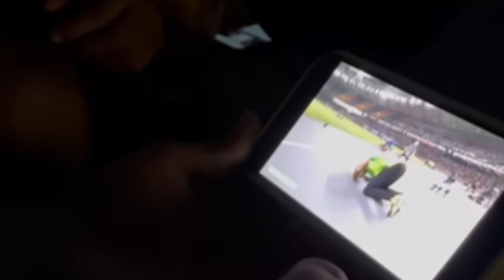Asia Cup 2023 | Pakistan And Nepal Teams in Multan | Pak Vs Nepal in Multan Cricket Stadium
Asia Cup 2023 | Pak Vs Nepal ODI in Multan Stadium | Pakistan And Nepal Cricket Teams High Security
Asia Cup 2023 Preparation Start in Multan Cricket Stadium | Asia Cup Latest Updates | Pak VS Nepal | Asia Cup 2023 Preparation Start in Multan Cricket Stadium | Asia Cup Latest Updates | Pak VS Nepal
Preparations started at the Multan Cricket Stadium to host the Asia Cup 2023 | Pakistan Vs Nepal Asia 1st Match Asia Cup 2023 | Pak Playing 11 vs Nep Match | Asia Cup 2023 | Pakistan Vs Nepal Match | Asia Cup 2023 | Multan Cricket Stadium | ASIA CUP 2023 | All Team squad | Asia Cup Records | India vs Pak Squad Comparison | Asia Cup Preparations 💚 PCB to work On Chairs installation in Multan International Cricket stadium |
Asia Cup 2023 Preparation Start in Multan Cricket Stadium | Asia Cup Latest Updates | South Today

Cric Sajid is all about sports. You can find all the latest sports news from around the world here. Not just that, we bring to you exclusive player interviews, match highlights, practice sessions, press conferences, coaching videos, and other beyond-the-boundary content.- and also the top journalists from Sports Journalism. It is an exclusive platform for sports news updates for fans, not just from the sub-continent but all over the world.